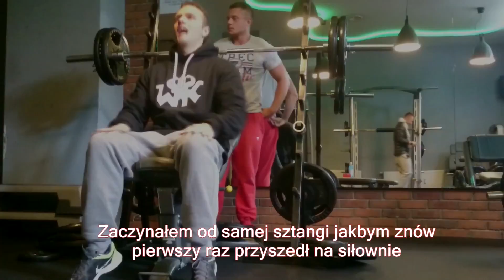Don't Believe - Motywacja Dla Kontuzjowanych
Przez kontuzje stawów barkowo obojczykowych i więzadeł rzepki w kolanach byłem zmuszony przestać trenować przez półtora roku.
Trening jest czymś co wyjątkowo kocham, nie sylwetkę która jest bardzo fajnym efektem ubocznym ale sam proces stawania się
coraz lepszym. Aktualnie 10 miesiąc powrotu, cegiełka po cegiełce zbliżam się do tego co było w 2013 roku. Te długie miesiące przerwy były dla mnie ciężką próbą zwłaszcza gdy dowiadywałem się, że kolejna próba leczenia znowu nic nie dała.
Psychicznie pomagali mi sobie z tym radzić najbliżsi - moja Dziewczyna, rodzina i chłopaki. Nie wiem co by było bez nich, serio. Dziękuję.
Mam nadzieję, że ten krótki film w jakimś stopniu pomoże komuś kto jest w tej samej sytuacji w której ja byłem jeszcze nie tak dawno.
Głowa do góry i wracajcie z głową!

Muzyka: Seether - Don't Believe